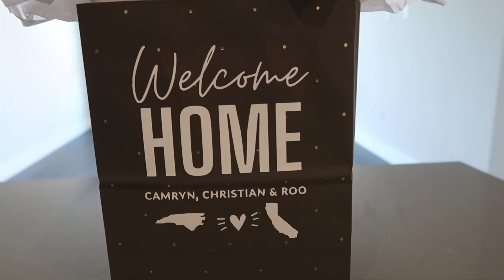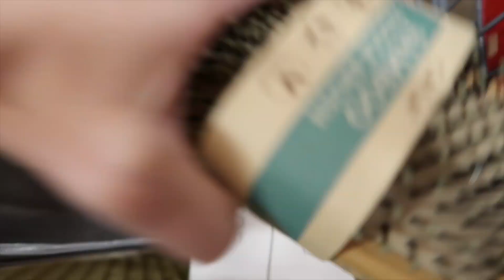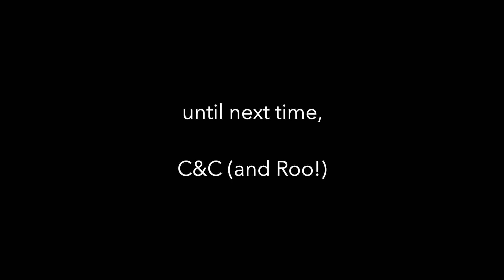Vlog: first day living in San Diego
Moving in, unpacking, and shopping. First full day as SD residents!